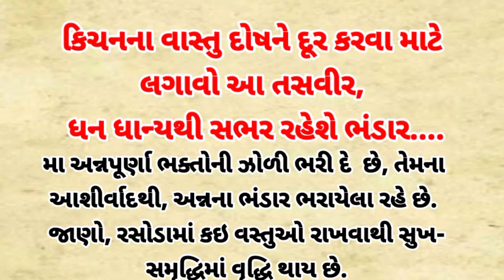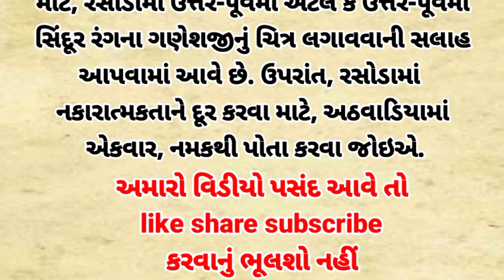કિચનના વાસ્તુ દોષને દૂર કરવા માટે લગાવો આ તસવીર,ધન ધાન્યથી સભર રહેશે ભંડાર...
Bhavya and family gujrati vlog viral video
1vastudoshvastushastra
2vastudoshdurkarnekeupay
3vastutips
4vastutipsforhome
5vastutipsformoney
6vastuforhome
7vastuvastudoshkaupay
8vastushastraforhome
9vastuformoney
10vastushastratips
11-vastutipsformoneygrowth
12-vastu doshnivaran
13-vastudoshkasamadhan
14-vastudoshkliyetitle
15.-maindoorvastudoshremedies
16/ -vastutipsingujarati
17 -vastukeupay
18.-vasturemedies
19vastudoshnivaranmantra
20vastudoshdurkarnekeupay
21devdoshkeupay
શુક્રવાર સ્ેશ્યલ
ધનપ્રાપ્તિ ાટેલક્ષ્મી ંત્ર
પહોંચાડવાનો નથી.